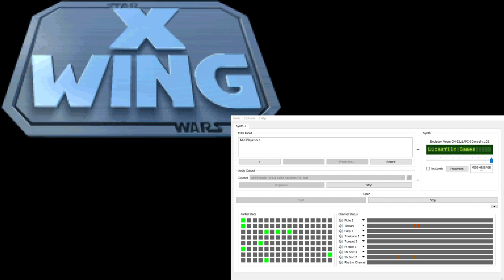17 tourdeskX-Wing Super-CM-32L OST - Tour of Duty Desk (Extra Reverb)